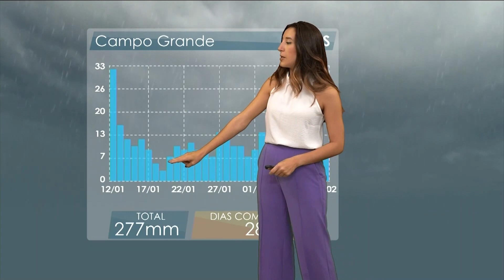PREVISÃO DO TEMPO: COMO FICA O RITMO DE CHUVAS EM ÁREAS DE PASTAGENS PELO PAÍS?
Vai continuar a chover? Saiba como fica o ritmo de precipitações em áreas de pastagens pelo País.  A informação foi da jornalista Luíza Cardoso, da Climatempo, exclusivamente para o site do Giro do Boi nesta sexta-feira, 13.

Os maiores volumes de chuva nos próximos dias ainda acontecem em áreas do Brasil Central.